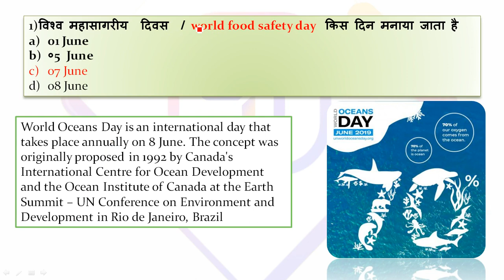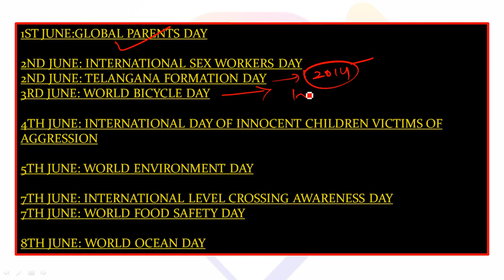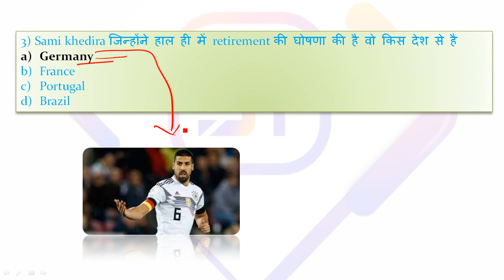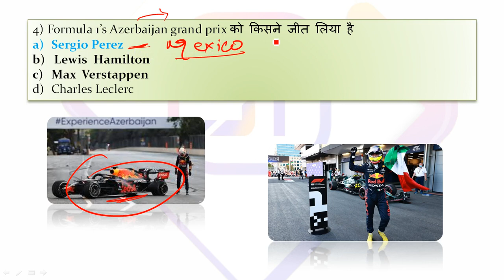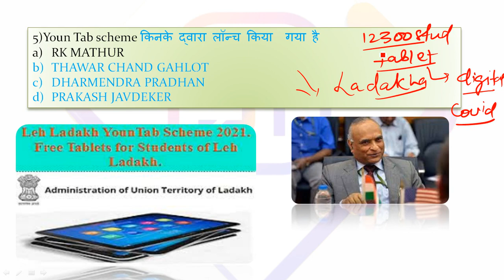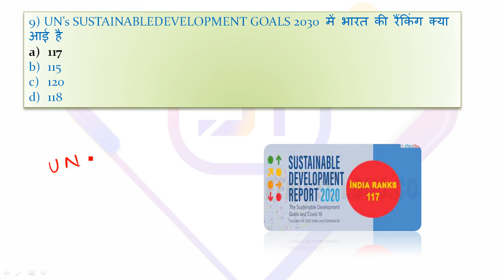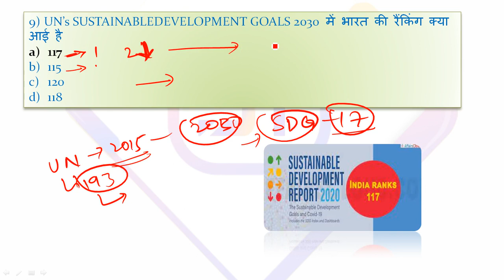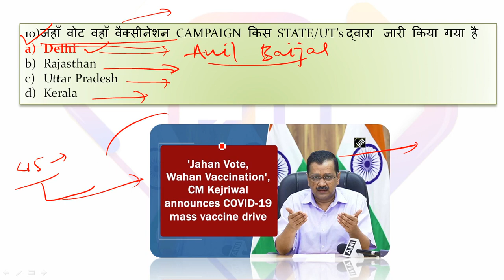daily current affairs #08 June most important current affairs world affairs Pritam sir